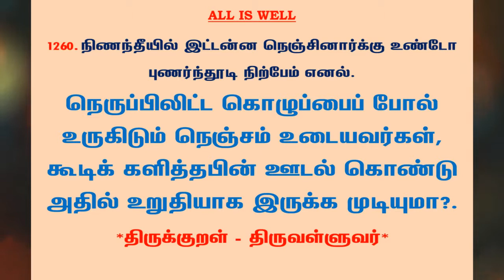#1285 | தினம் ஒரு திருக்குறள் - குறள் 1260 | Kural 1260 - Daily One Thirukkural